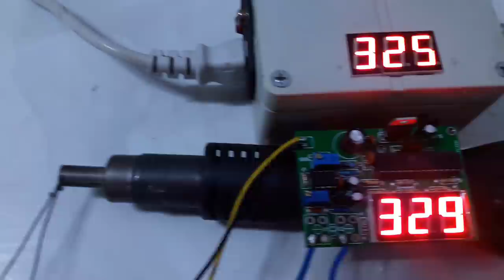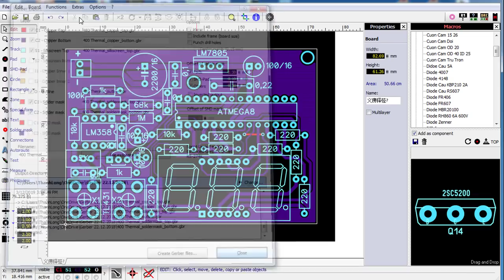Home Make Thermometer From 0 to 500 Degrees Celsius